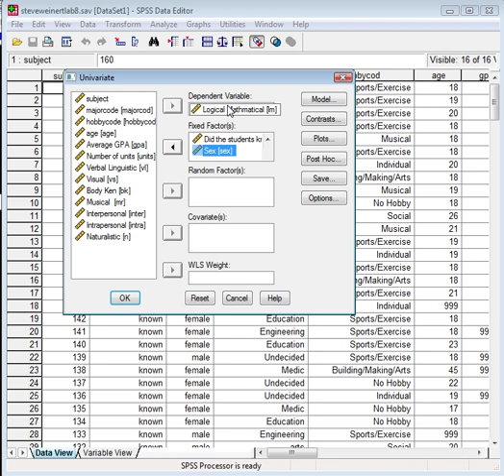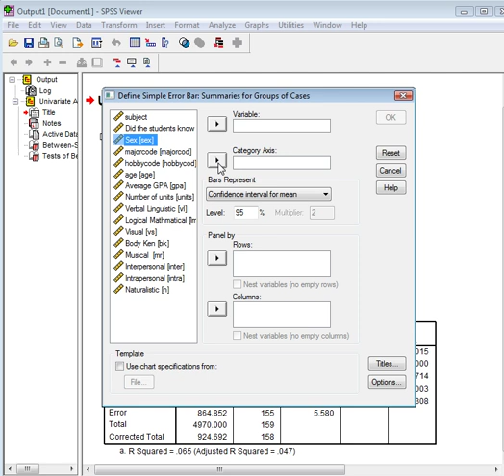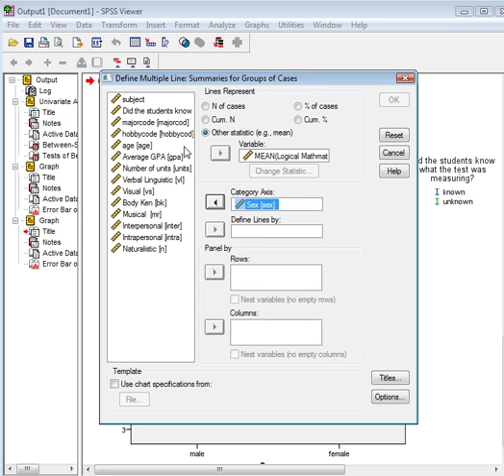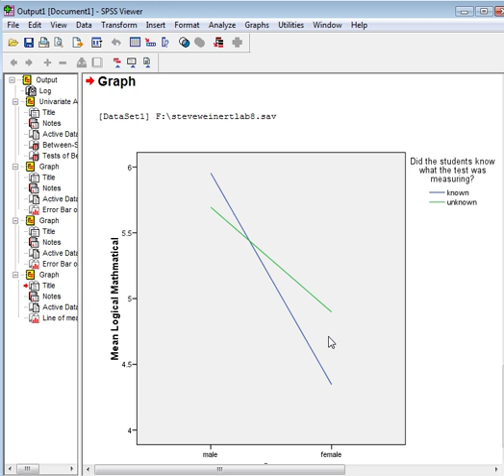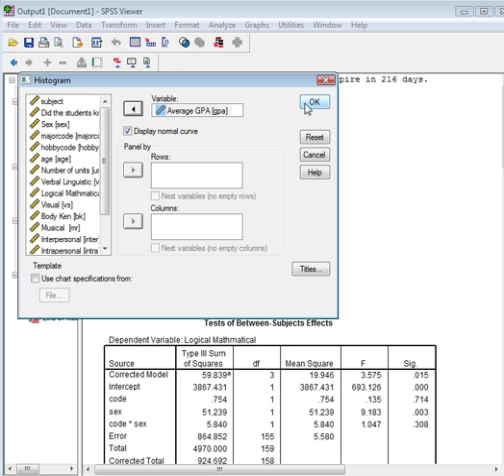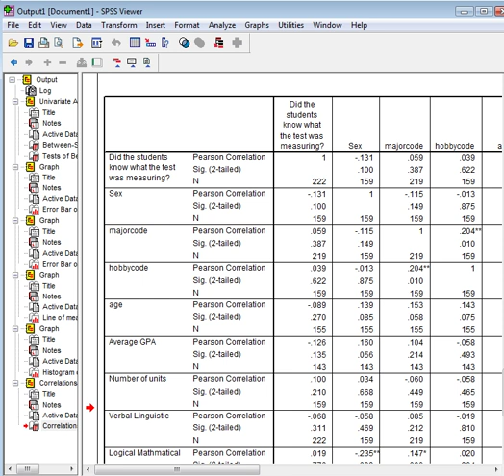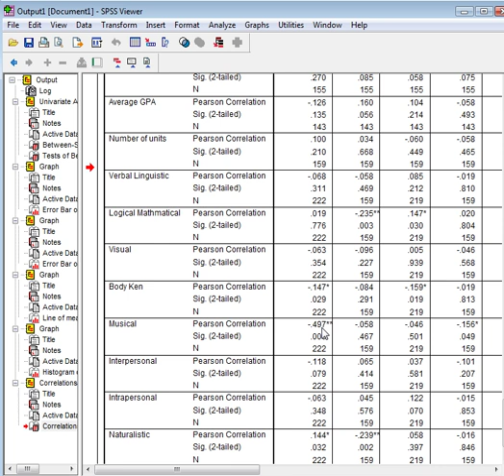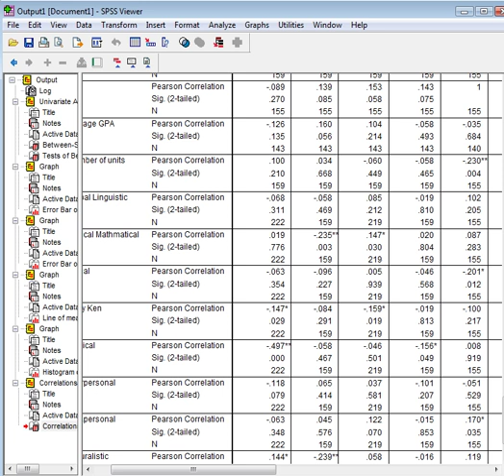Univariate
Lab 8